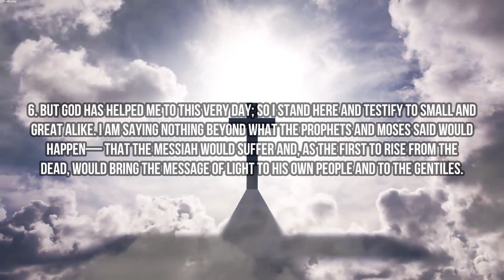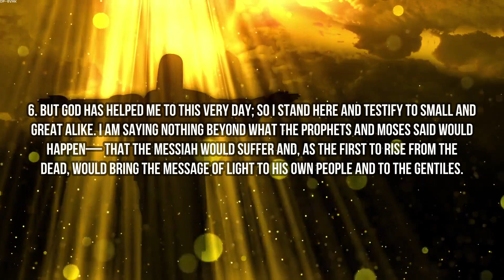7 Bible Verses about the Messiah ~ Powerful Daily Prayers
7 Bible Verses about the Messiah.

1. “But what about you?” he asked. “Who do you say I am?” Simon Peter answered, “You are the Messiah, the Son of the living God.”
2. For to us a child is born, to us a son is given, and the government will be on his shoulders. And he will be called Wonderful Counselor, Mighty God, Everlasting Father, Prince of Peace.
3. Today in the town of David a Savior has been born to you; he is the Messiah, the Lord.
4. So you also must be ready, because the Son of Man will come at an hour when you do not expect him.
5. Day after day, in the temple courts and from house to house, they never stopped teaching and proclaiming the good news that Jesus is the Messiah.
6. But God has helped me to this very day; so I stand here and testify to small and great alike. I am saying nothing beyond what the prophets and Moses said would happen— that the Messiah would suffer and, as the first to rise from the dead, would bring the message of light to his own people and to the Gentiles.
7. Blessed and holy are those who share in the first resurrection. The second death has no power over them, but they will be priests of God and of Christ and will reign with him for a thousand years.